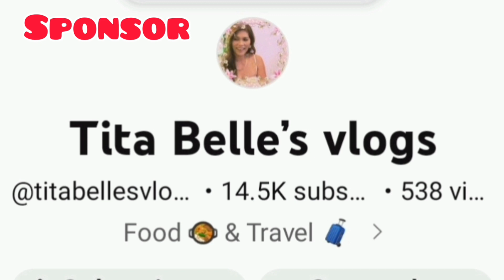PAMASKONG HANDOG SA MGA KABATAAN FEEDING PROGRAM GIVING CASH AND GIFTS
PAMASKONG HANDOG SA KABATAAN FEEDING PROGRAM @tulongmobuhaykocharrity